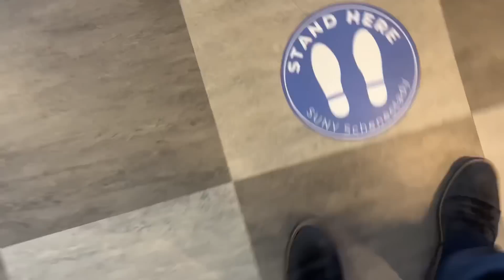ASMR👔Fast Aggressive Lofi Random (At Work Again)👔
53K!🥹💖🙏⚡️💕👔😍💕🎉🙏

Here’s our Philosophy of Music YouTube page featuring music videos & performances🎶💕

If you’re here for the silliness, here’s my comedy channel with my best freind, Thad😋

👔I Love You All s0oOo0oo00oO Much!👔